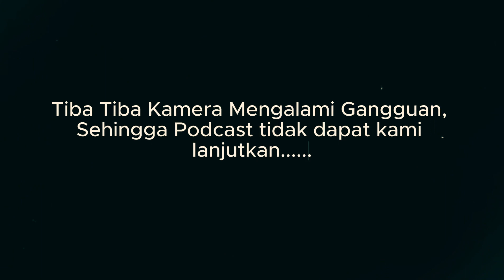Pos Ronda #1 - Terror Hantu Bunuh Diri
Halo DA_Team

Balik lagi di Den Ananda Channel

Kali ini Den Nanda dan Don Lego menampilkan sesuatu yang baru, yakni POS RONDA "Podcast Horror Den Ananda"
Tayangan kali ini, Den Ananda dan Don Lego akan mengulik kisah - kisah misteri yang dialami oleh kebanyakan orang.

Untuk episode kali ini, Don Lego akan bercerita mengenai pengalaman mistisnya, dimana dia mengalami "TEROR HANTU BUNUH DIRI", bagaimana kisahnya?

Untuk teman - teman semua yang ingin bercerita mengenai kisah mistis yang dialaminya, boleh juga, silakan komen video ini ya, dan yang menarik kisahnya akan kita undang untuk bercerita di channel Den Ananda.